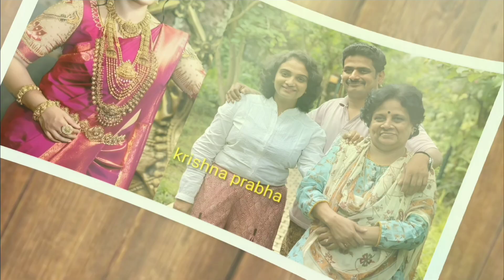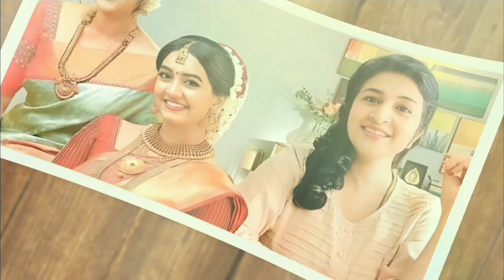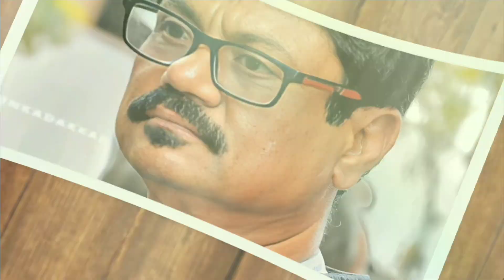kaliveedu serial actors real name and realfamily | surya tv serial | cast | malayalam |wiki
Rebecca santhosh, pooja, real name actor, real family,
cast, arjun, nithin jake joseph, priya, gayathri mayura,
madhumitha, Krishna prabha, uma nair, kaliveedu,
serial, lakshmi keerthana, sayu, neena kurup, arunima,
sharath, subeer bavu, vinayak, rahul, akhil, jeevan
gopal, anu lakshmi, shalini, kaliveedu serial actors real
name